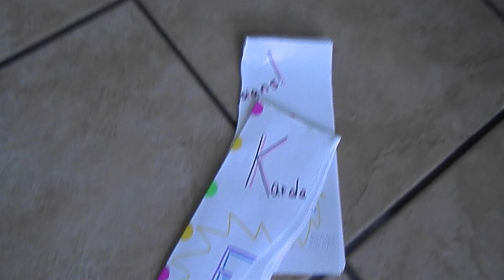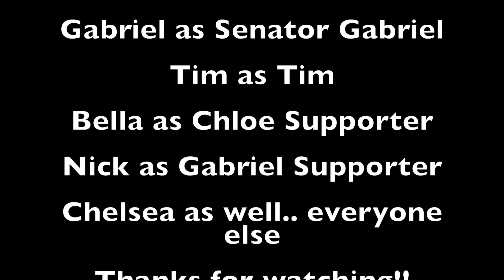Gaby vs Chloe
I would like to point out that while I was the writer and director of this film, Gabriel was the mastermind behind the editing of this video and without him, this would not have been nearly as awesome!  Thank you Gabriel!!!   Public Address:  NO SEALS OR PLANTS WERE HARMED IN THE MAKING OF THIS FILM!  Join us for our 2015 Campaign.